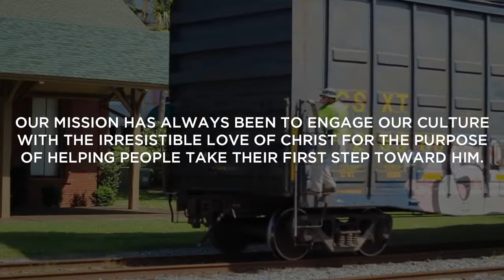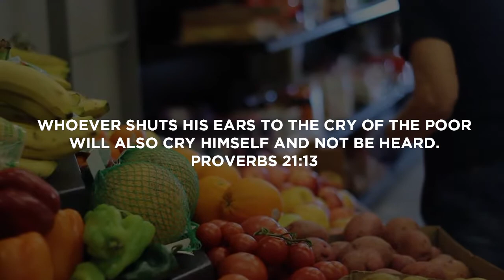Making An Impact | September 2017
Check out everything God has been doing through our Outreach Center!

Making An Impact Sep17 Seq FINAL